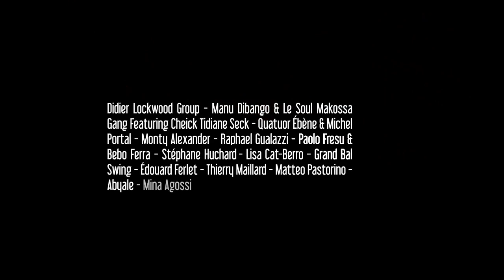Bande-annonce Festival Jazz à Saint-Germain-des-Prés Paris 2013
13ème Festival Jazz à Saint-Germain-des-Prés Paris, du 16 mai au 3 juin 2013